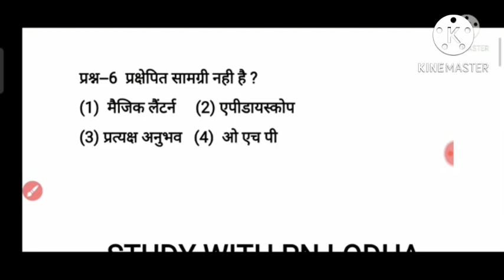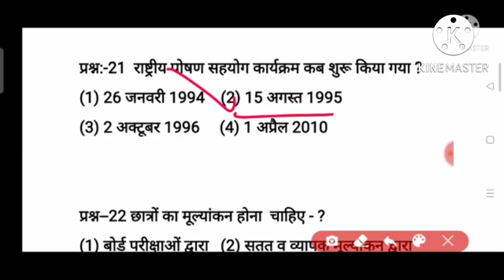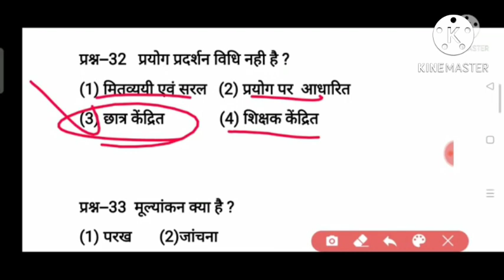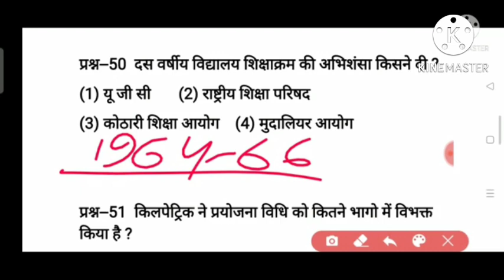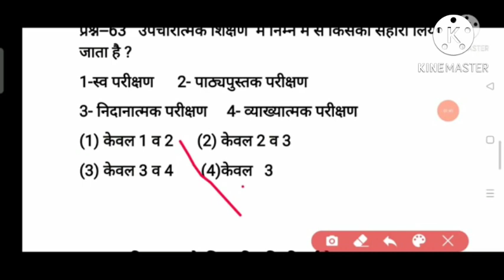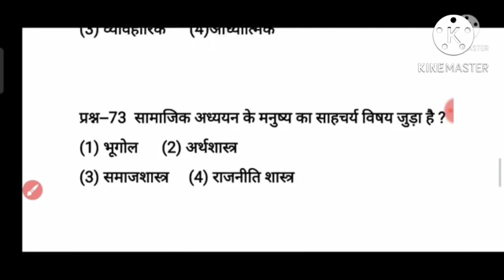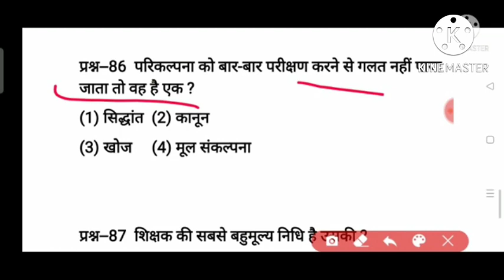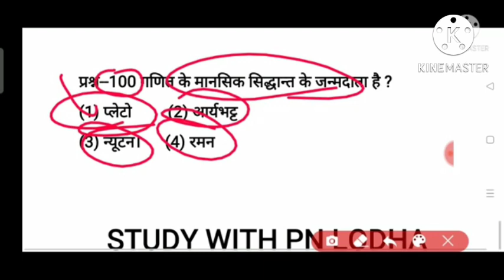TEACHING METHOD // शिक्षण विधिया // 100 मेरिट दिलाने वाले प्रश्न/ TEACHING METHOD MERATHAN TEST